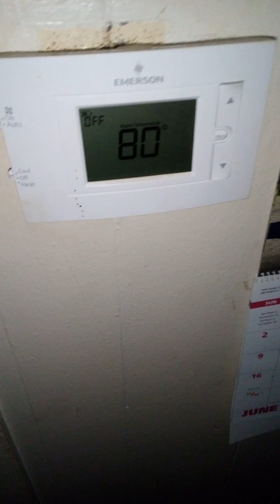SURVIVE SUMMER IN WINDOW UNIT RENTAL - 100YR OLD WINDOWS DONT WORK - TIPS TO COOL - 6690 - STAY COOL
TIPS GIVEN OUT YEARLY TO HELP COOL DOWN THAT HOME